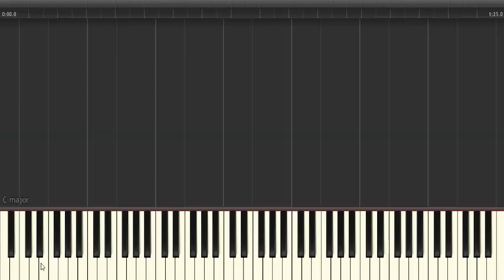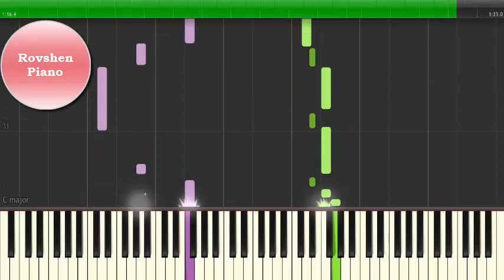Ece Mumay - Ax Pişti Te Yar ( Piano Cover) ( Tutorial )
Türkçe Söz : Ece Mumay

Hayat bi kum saati, yere düşen son tanesiyle
Yarışır gibi, bak kaldım kan ter içinde.
Bi düş misali, düşüyorum kirpiğinden,
Barışır gibi, tutuyorum ellerinden.

Ax pişti te yаr, bılа dunyа xırаbe
Ax pişti te yаr, ezrаil cаném bıbe
Ax pişti te yаr, bılа Qiyаmet rаbe
Ax pişti te yаr, dunyа mın herаm be

Susuz bi çareyim, elinden içilmeyen
Suyu neyleyim, bak gelmişim beriki köyden.
Kırgınım yarim, bakamadım gözlerine
Seni son kez sevdim sandım defalarca hem de.

Nası bi’ enkaz yüreğim, altındayım paramparça
Sana yüzümü dönerim, bedeli neyse sen hiç korkma
Korkarım yarim, tek nefeste unutursun
Duyamazsın sesimi çok uzaklarda olursun.

piyano,
piyano şarkıları,
piyano dersi,
piyano oyunu,
piyano çalma,
piyano solo,
piyano şarkısı,
piyano fon,
piyano sesi,
piyano akustik,
piyano akor,
piyano ahmet kaya,
piyano aşk,
piyano azeri,
piyano adam,
piyano ayak,
piano beat,
piyano beşiktaş,
piano bass,
piyano barış manço,
piano best,
piyano çalan adam,
piyano çalmak,
piano dj,
netd piano,
piyano efsane,
piyano en iyi,
piano easy,
piyano ezgileri,
piyano eğlenceli,
piyano egzersiz,
piyano fon müzikleri remix,
piyano flüt,
piano faded,
piyano film müziği,
piyano gitar,